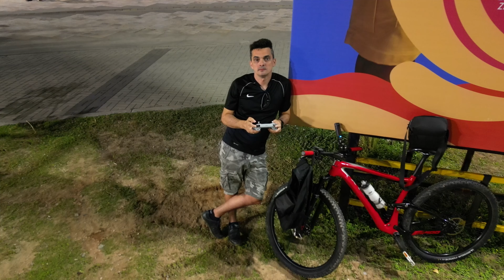Sobrevoando um Navio (PSV) ancorado em Fortaleza - CE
Drone DJI mini 3 pro  enfrentando ventos de até 30 km/h  para filmar um PSV (plataform Supply Vessel - navio de apoio a plataforma) ancorado a 2,6 km da praia  em Fortaleza